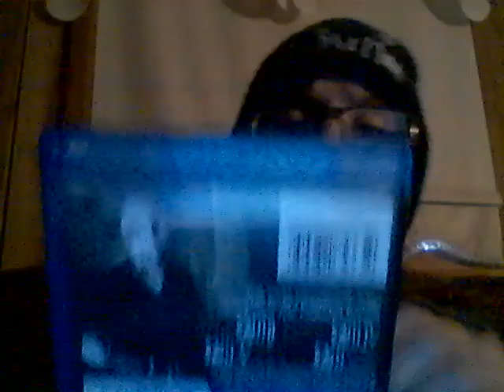Eflow Enrage Black Limited Edition! Blue Ice 4-30-21 Part 4!